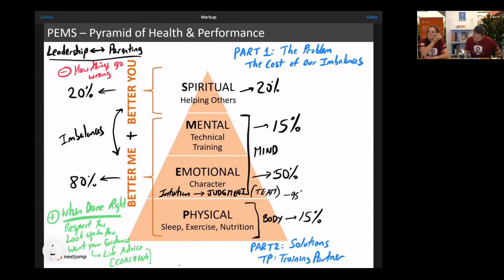21st century super computer: Human Judgment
Excerpted from Co-CEOs Charlie Kim and Meghan Messenger's COA series: Leadership in Practice. Episode: "What's the Cost of our Imbalances"